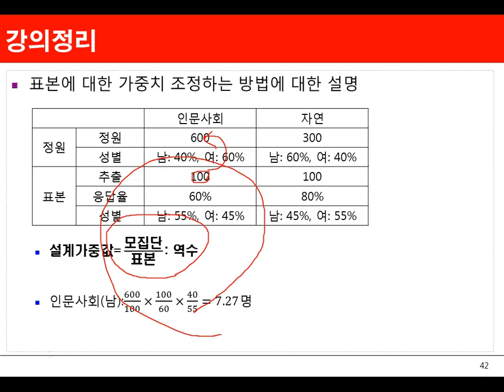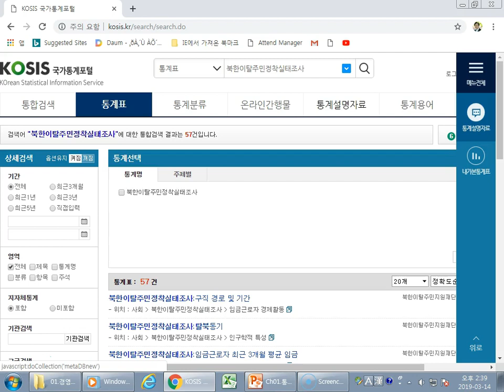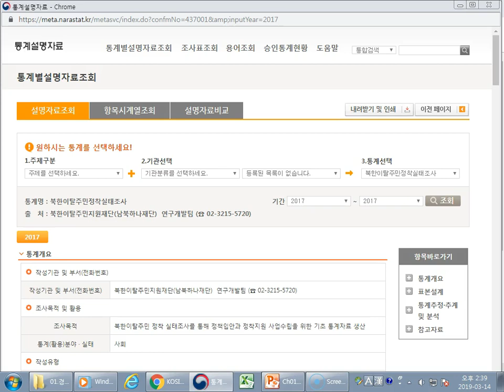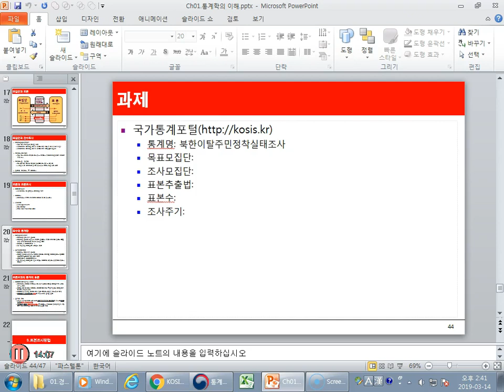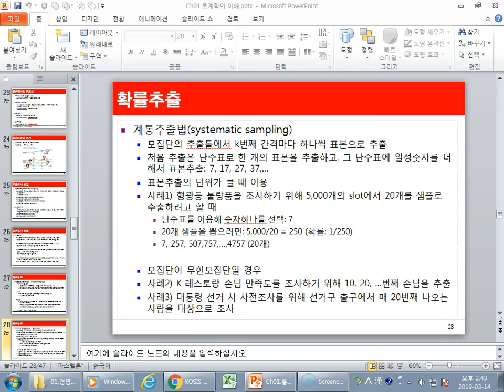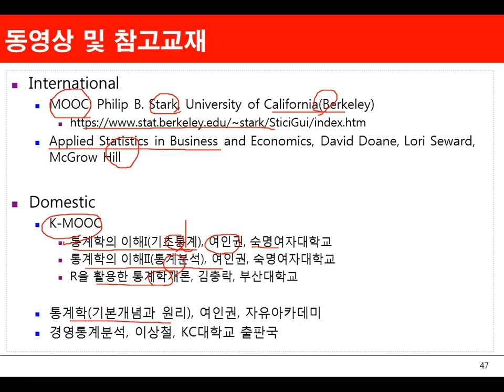Ch01_10.통계학의 이해(실습)10